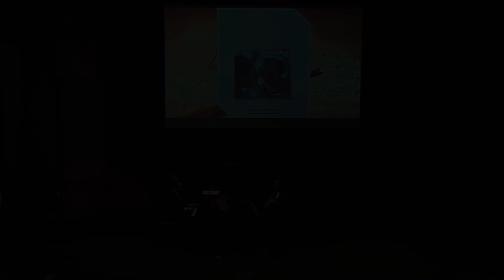Ghidoni: Alegre Marie for Clarinet and Piano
Armando Ghidoni is an Italian composer based in France. He is known for his lyricism, virtuosity and the beauty of his melodic lines. A master at combining classical music with jazz and other forms of musical expression, Armando Ghidoni's music is a breath of fresh air.

Alegre Marie was written for Sofia Marie, a beautiful little girl from Brazil. Marie is the daughter of clarinetist Mauricio Silva, a close friend of Ghidoni and one of the most important interpreters of Ghidoni's works.

Mauricio asked Ghidoni to write a work in honor of Marie's birth. Thus, Mauricio could express his love and admiration for his daughter wherever he went in the world.

Alegre Marie was initially written for solo clarinet quartet and orchestra and later received a new version for clarinet and piano.

In this video, images are projected onto a screen to help the audience understand how happiness overflows Marie's heart at all times. Thus, the name "Alegre" was so appropriate for this piece, since "Alegre" means happy in Portuguese, native language of Mauricio and his family.

The recording was performed in the UIOWA recital hall by the Duo Made in Brazil formed by Mauricio Silva (clarinet) and Gustavo do Carmo (piano).

Excelsius Music - Music for Life